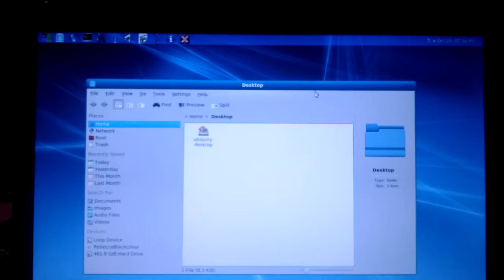2014-10-27 RebeccaBlackOS (weston)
Weston wayland dolphin